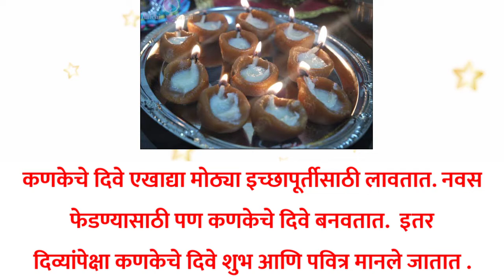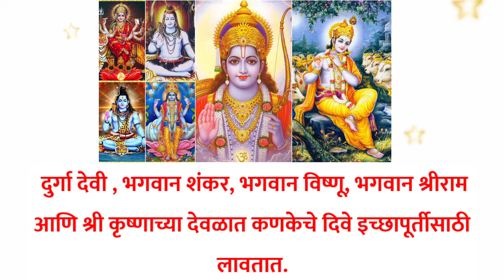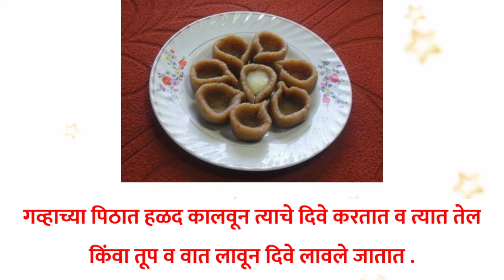वास्तुरहस्य: कणकेचे दिवे का लावावेत?